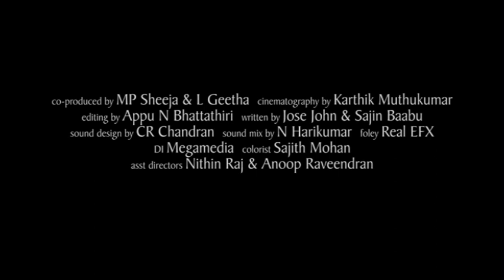Parivattam Short Film by Sajin Baabu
A short film made out of the unused scenes of "Unto the Dusk (Asthamayam vare).